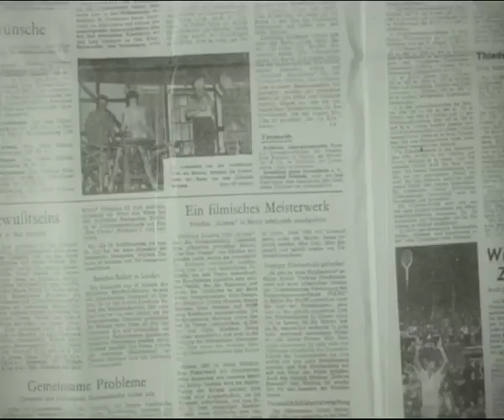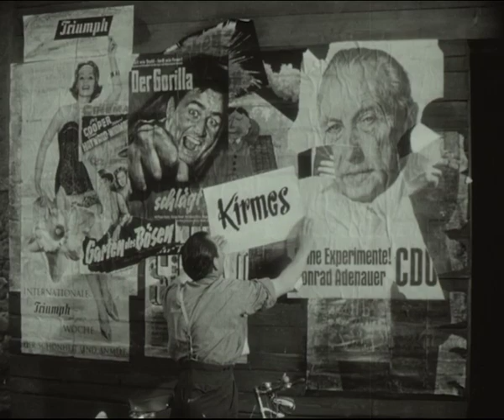Götz George in 'Kirmes' | 1960 | DVD | Regie: Wolfgang Staudte | Filmjuwelen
Jetzt auf DVD

Kurz vor der alljährlichen Kirmes stößt man in einem Dorf in der Eifel auf das Skelett eines deutschen Soldaten. Dieser grausige Fund löst eine Rückschau aus und führt viele Jahre in die Vergangenheit zurück, bis in die letzten Kriegstage: Der junge Robert Mertens taucht als Deserteur Schutz suchend in seinem Heimatort auf, sieht sich aber letztlich von allen fallen gelassen. In seiner Verzweiflung geht er bis zum Äußersten ...

Filminfos:
Originaltitel: Kirmes
Produktionsland: Bundesrepublik Deutschland 1960
Regie: Wolfgang Staudte
Darsteller: Götz George, Juliette Mayniel, Hans Mahnke, Wolfgang Reichmann, Manja Behrens, Fritz Schmiedel, Erica Schramm, Elisabeth Goebel, Benno Hoffmann

Sprache / Ton: Deutsch DD 2.0 (Mono)
Bildformat: 1,66:1 (16:9) (Widescreen) (s/w)

Bonusmaterial:
- Booklet mit vielen Hintergrundinformationen und Biographien
- Kinotrailer
- Weitere Highlights